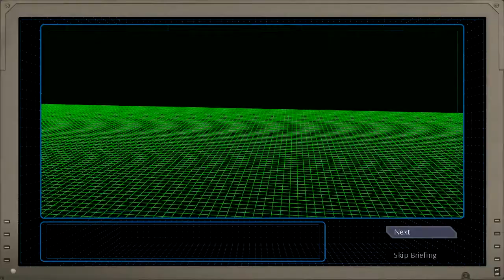Eterium [ACT II DLC]: E23 - Tchaikovsky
Eterium is copyright Rogue Earth
Original Recording Date: Aug. 18, 2014